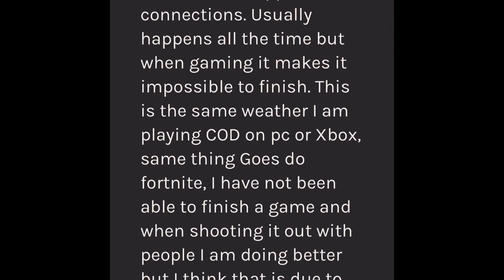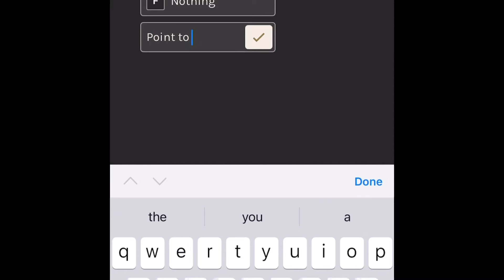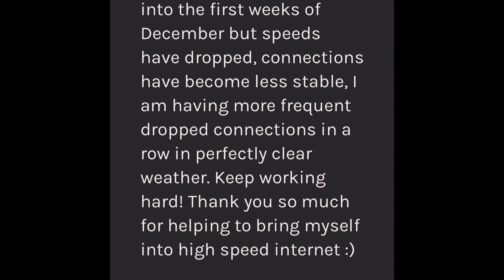Starlink Cares! Service Survey and My Responses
It has been a couple weeks since this survey went out and I completely forgot about posting this. Things have changed and improved and I really do feel starlink is listening to its customers and working hard to improve! What more can you ask from a company?!